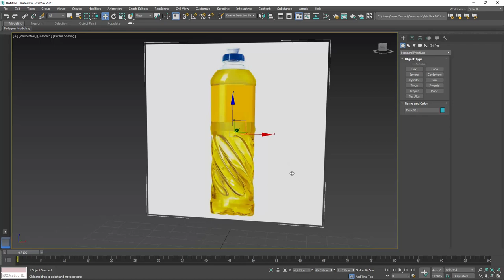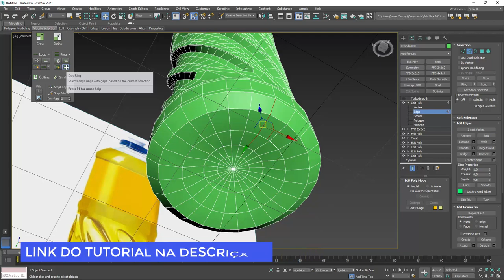Speed Modeling - Frasco 3D de Produto de Limpeza 3ds Max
🤓 👉 Descubra como modelar um frasco de produto de limpeza usando técnicas de modelagem 3D além de receber muitas dicas valiosas.

🔗Links úteis
Introdução ao Autodesk 3Ds Max – Primeiros Passos